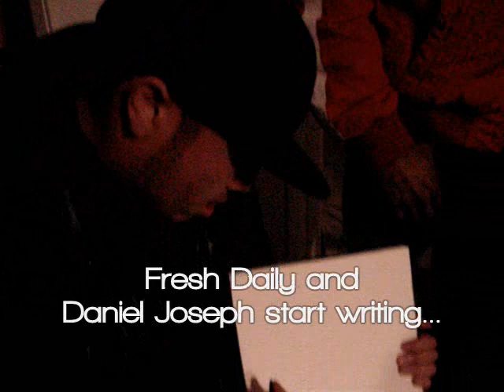Dj Spinna "SUMMER MADNESS" part 2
Dj Spinna, Fresh Daily and Daniel Joseph finish up the track for the "Summer Madness" marketing campaing promoting their respective albums. Ski Beatz is in the studio as well getting ready for his involvement on the project and letting loose on the MPC.

Dj Spinna "Sonic Smash" June 30th
Fresh Daily "Gorgeous Killer In Crimes Of Passion" July 21
Daniel Joseph "Pretty/Ugly" Sept 1st